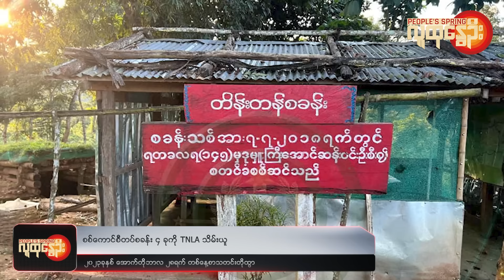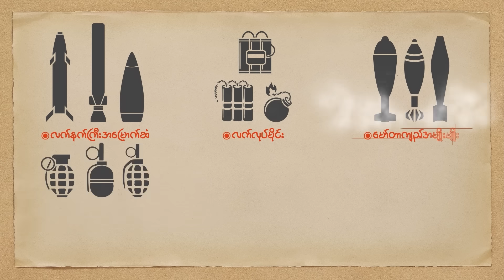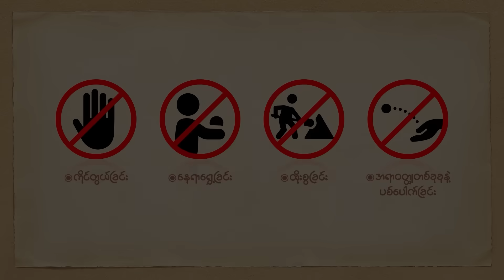People's Spring | ဒီကနေ့အတွက် သတင်းတိုထွာ ( အောက်တိုဘာ ၂၈ ၊ ၂၀၂၃)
❝ စစ်ကောင်စီရဲ့ တပ် စခန်းကြီးငယ် ၃၀ ကျော် သိမ်းယူထားတယ်လို့ MNDAA ကြေညာ ၊စစ်ကောင်စီရဲ့ သံချပ်ကာယာဉ်ကို သိမ်းဆည်းရမိတဲ့ ရုပ်သံ MNDAA ထုတ်ပြန်၊စစ်ကောင်စီတပ်စခန်း ၄ ခုကို TNLA သိမ်းယူ ၊လားရှိုးနဲ့ ကျောက်မဲမှာ ဒေသခံ ၁,၀၀၀ ကျော်စစ်ရှောင်နေ❞